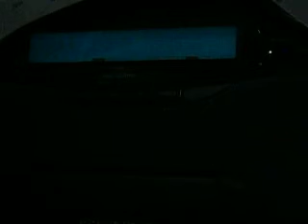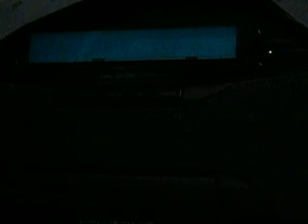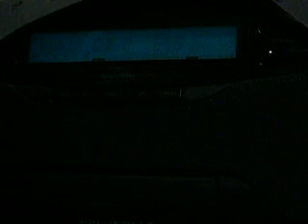[歌ってみた]突然/FIELD OF VIEW【P1110823】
ウォーミングアップで歌ってみました。( ´ ▽ ` )ﾉ